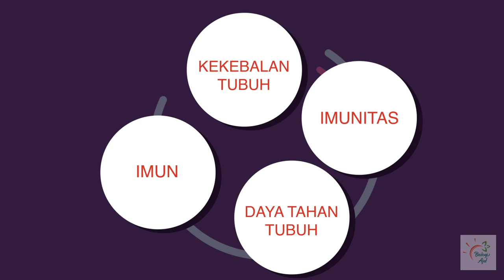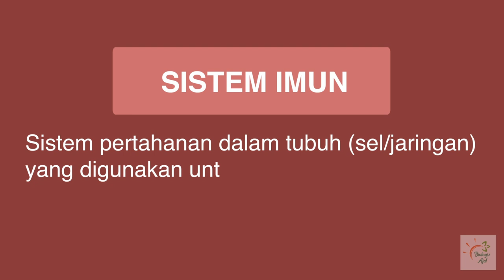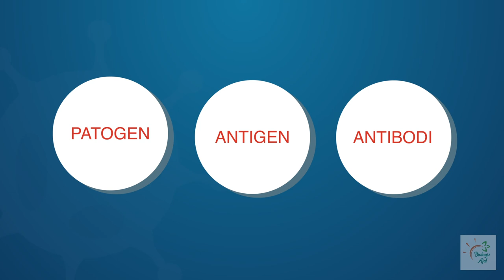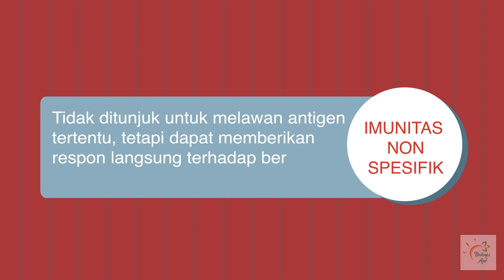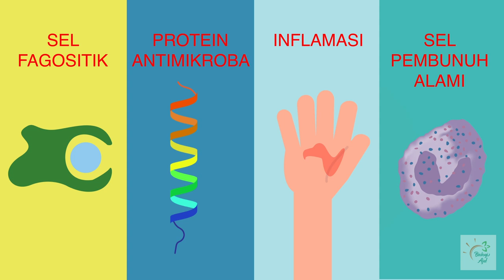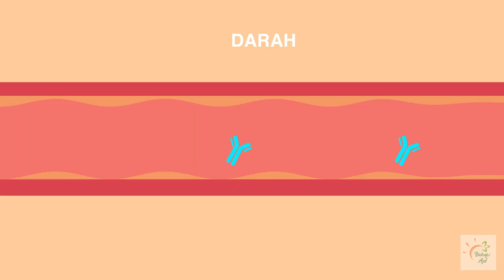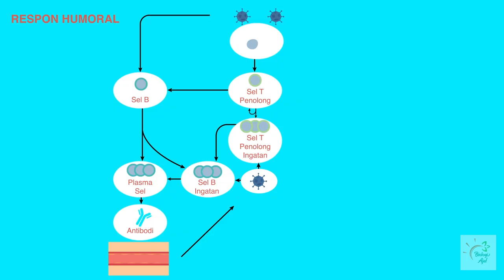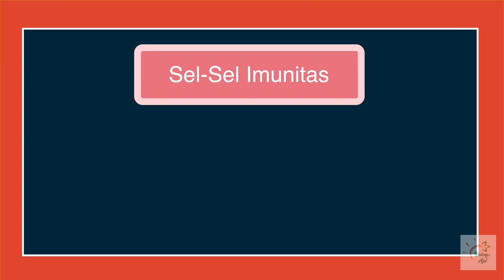SISTEM IMUN : Pengertian, Fungsi dan Pengelompokan Imunitas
Kali ini pembahasan kita yaitu mengenai Pengertian, Fungsi dan Pengelompokan Imunitas.  Yuk kita simak videonya!